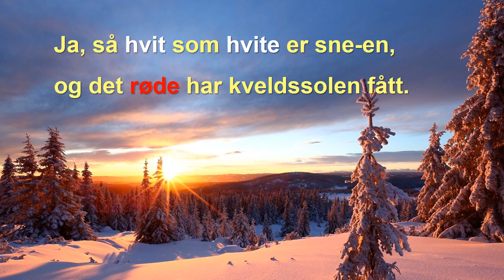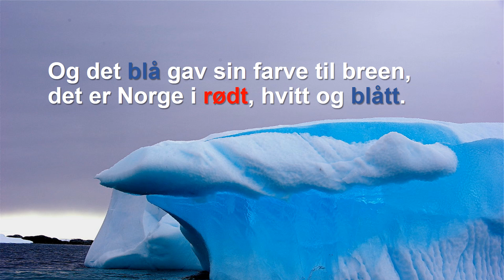Norge i rødt, hvitt og blått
Sang- og lesetrening. Enkel innspilling i rolig tempo, mest ment til bruk i skolen for at elevene skal lære seg sangen. Lett å bruke for de heldige med Smartbord.